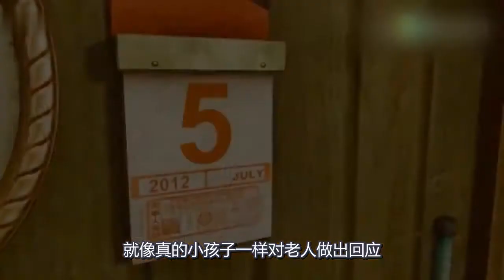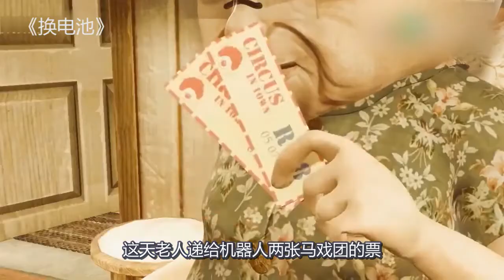空巢老人将机器人当做孙子，而机器人也照顾着她，直到她离开人世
电影、影视、动画、暖心、剧情